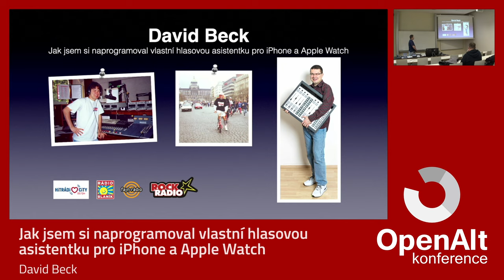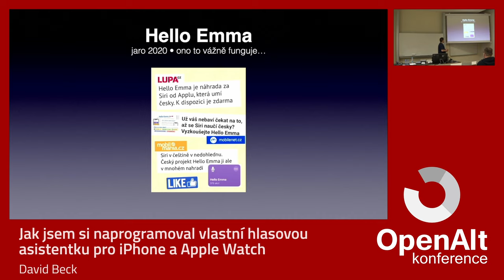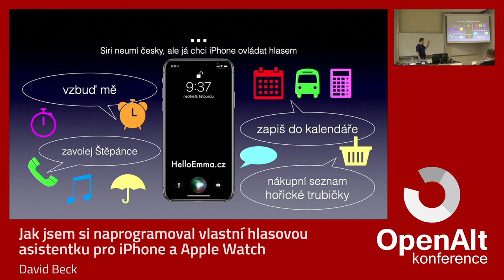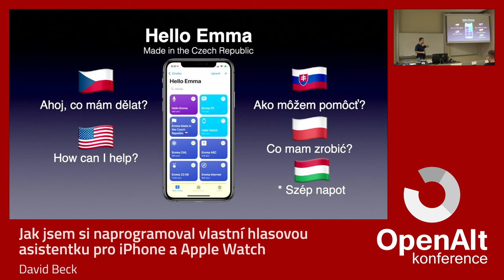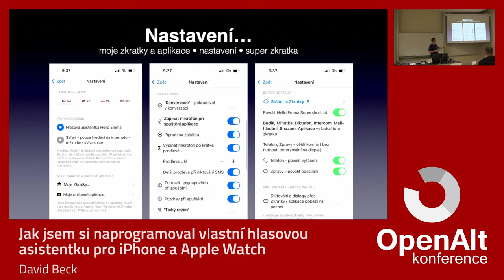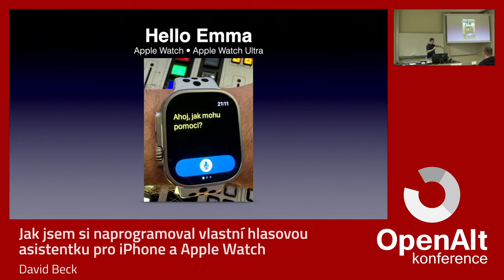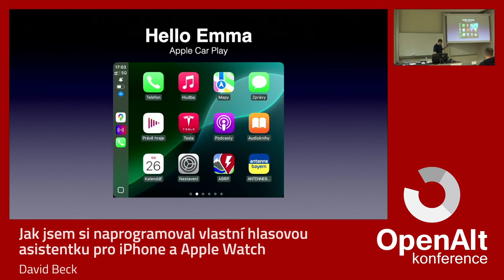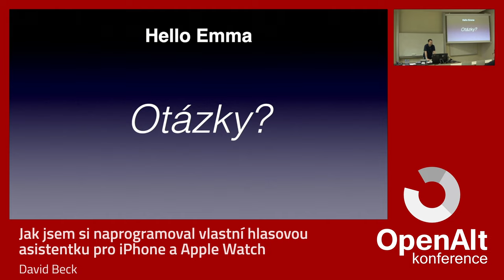David Beck: Jak jsem si naprogramoval vlastní hlasovou asistentku pro iPhone a Apple Watch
Siri měla premiéru před 13 roky, když vyšel iPhone 4S a psal se rok 2011. Siri mluví mnoha jazyka a přes každoroční titulky „Siri se učí česky" máme bohužel smůlu. A zatím nic nenaznačuje, že by se to mělo změnit.

Chtěl jsem iPhone ovládat hlasem a česky! Jak jinak napsat do nákupního seznamu hořické trubičky a solamyl. Anebo jak se nechat navigovat do Pece pod Sněžkou?

A také jsem chtěl chytrou domácnost ovládat česky na hodinkách Apple Watch - zapni lampičku... 5 let pracuji na aplikaci Hello Emma, hlasové asistentce, která rozumí česky, slovensky, polsky.

V systému iOS nemůžete nastavit budík nebo minutku. Vytočení čísla nebo odeslání SMS vyžaduje potvrzení na obrazovce, ale já jsem to chtěl „bezdotykové".

Jako programátor nemůžete na Apple Watch využit hlasovou syntézu - vaše aplikace nemůže na hodinkách mluvit. A nemůžete ukládat záznamy do kalendáře a připomínek - funkce Save prostě na Watch není. Jenomže já jsem chtěl asistentku, co bude mluvit a co bude zapisovat nákupní seznam.

Jak se nechá systém obalamutit, aby Emma fungovala přes CarPlay.

Jak obejít omezení operačního systému a vytvořit si vlastní hlasovou asistentku pro iPhone se dozvíte se na mojí přednášce.